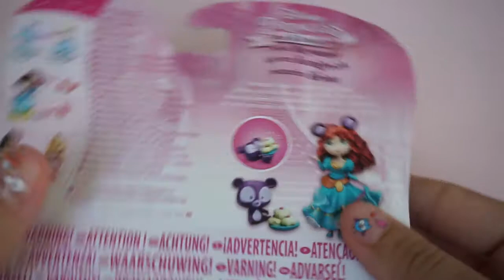Disney Little Princess Kingdom Brave Merida Playful Adventures 👸 Prenses Merida Oyuncak Tanıtımı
New video Everyday... Thousandsofsurprisestv is parent & kid friendly channel. Thousands of surprise toys and funs are waiting for you. Also learn colors, numbers, animals and sizes. A lot of unboxing surprise eggs, blind bags, new toys videos are here. Check 151 Kinder surprise eggs unboxing challenge video for fun. Watch Funny toys like peeka puffs or all Lego Marvel’s Avengers and Little Kingdom disney princesses. If you are a shopkins or grossery gang collector then you will love our channel. Don’t forget to visit My Hot Wheels Collections
  Do you like kids crafts?! Then check our diy how to make play doh … & doh vinci videos. I’m sure you are a kinetic sand lover too… Come and play with us.
  Did you see how to make Ice Cream with many candies video?!  It is so enjoyable video for kids.
 Magic washing machine is turning play dough to a surprise egg or to a troll ;) for children. Pixar cars are hidding in surprise eggs and tsum tsum are lost in Dorothy’s room…
Finding lost village smurfs in marshmallow pool is so good 
Most Satisfying Slime Video with trashes. Fun & learning never ends 
Barbie will create a Dreamy World for you …
Sevgili çocuklar,
Sürpriz yumurta açma, oyun ve oyuncak kanalımıza hoş geldiniz. Kanalımızda yumurta açma videolarıyla eğlenirken play doh oyun hamuru ve kinetik kum videoları ile öğreneceksiniz. Bu kanalda sizi binlerce oyuncak ve eğlence bekliyor olacak. Barbie bebek dünyasında güzel hayallere dalacaksınız  Lütfen kanalımızı takip edip yorum yazmayı unutmayın! Hep sevgi ve barışla kalın…

Unboxing Brave Princess Merida Doll 👸